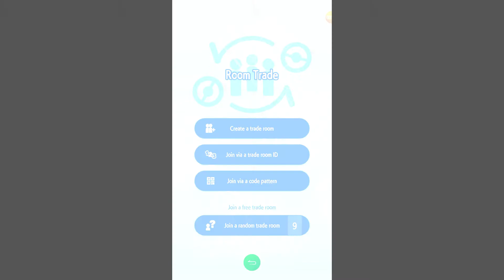Pokemon Home Room Trade 8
Today I am busy. So, Today I will only upload this video.